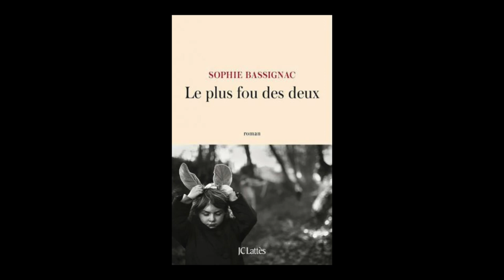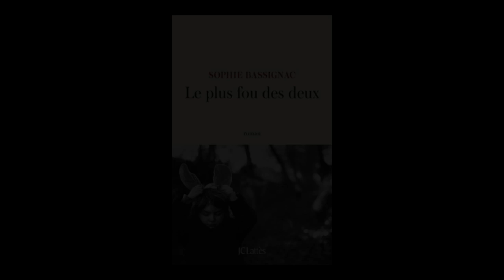Sophie Bassignac - Le plus fou des deux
Sophie Bassignac vous présente son ouvrage "Le plus fou des deux" aux éditions Lattès. Rentrée littéraire Août 2019.